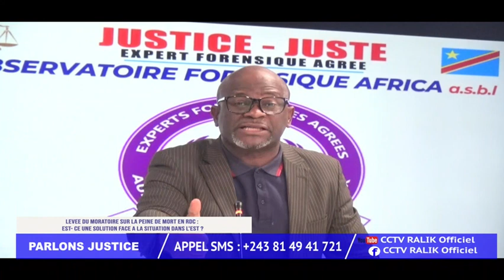PARLONS JUSTICE : LEVEE DU MORATOIRE SUR LA PEINE DE MORT EN RDC , UNE SOLUTION POUR LA RDC?